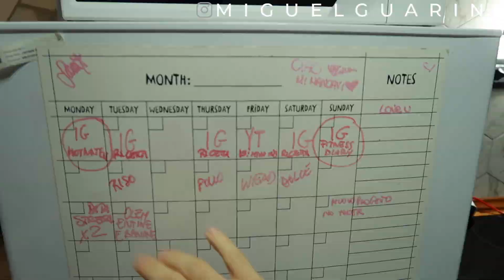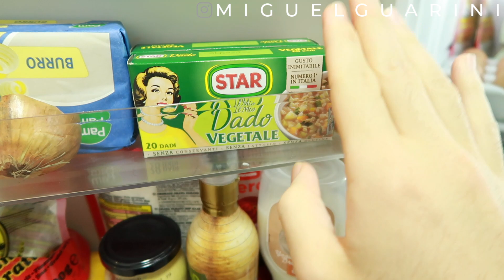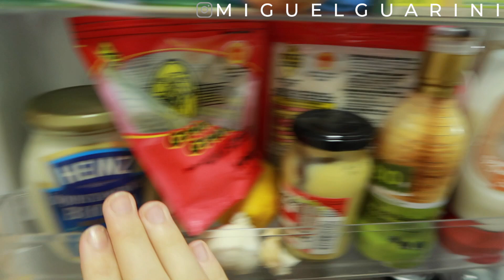WHAT'S IN MY FRIDGE!? 🧐COSA C'È NEL MIO FRIGO!?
IN QUESTO VIDEO What's on my fridge vi faccio vedere cosa c'è nel mio frigo.

Usate il codice "MIGUEL10" sul sito di PROZIS per avere il 10% di sconto e dei regali in più nel vostro ordine!

LA MIA ATTREZZATURA:

- Videocamera VLOG
- Videocamera video
- Microfono video
- Microfono voiceover
- Luce Ring Light

Grazie per aver cliccato in questo mio video!

Grazie ancora e... AL PROSSIMO VIDEO!